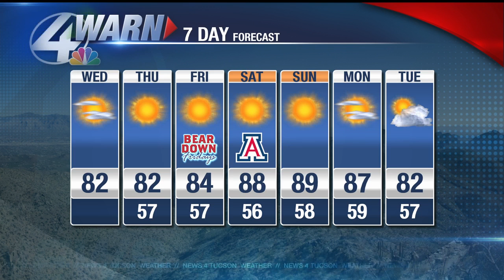Jeff's Wednesday AM update